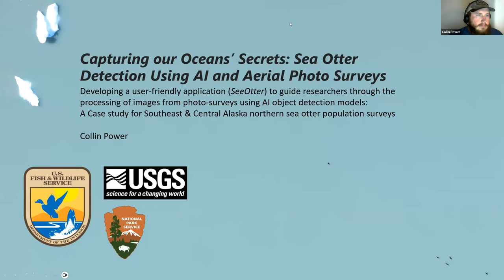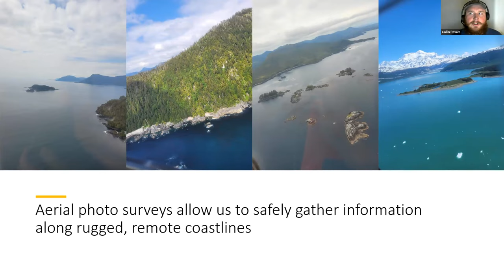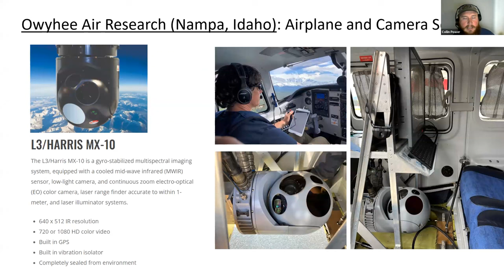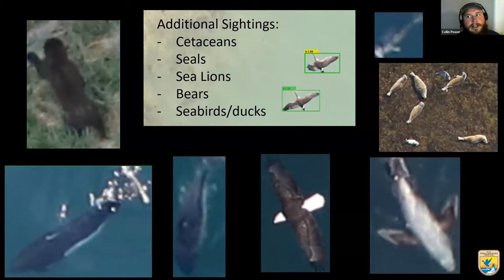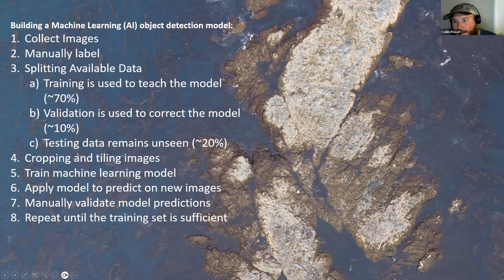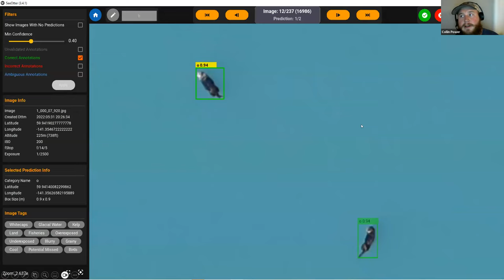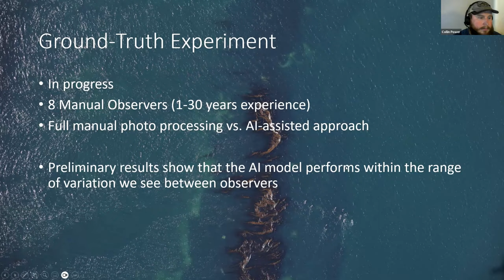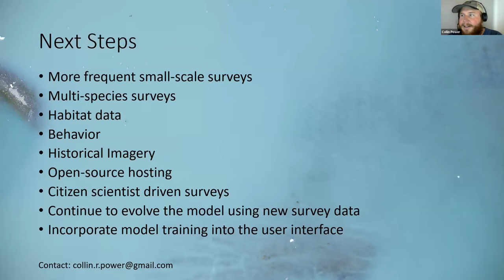Capturing our Oceans’ Secrets: Sea Otter Detection Using AI and Aerial Photo Surveys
Dive into the realm of artificial intelligence and underwater conservation as we explore the role of AI in automating sea otter detection through photo surveys. In this presentation, we’ll take you on a journey through the development and application of AI models, particularly focusing on the pioneering efforts of the U.S. Fish and Wildlife Service (USFWS) in conducting large-scale sea otter surveys across the rugged and remote Alaskan coast.